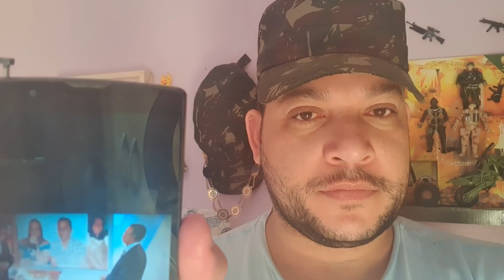CORPO de Lucilene ACABA? de ser LOCALIZADO?